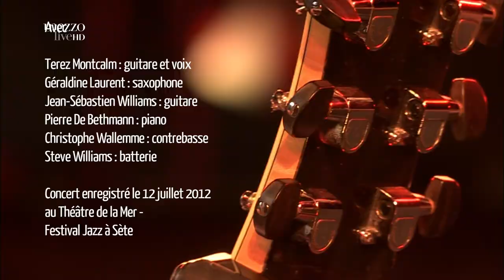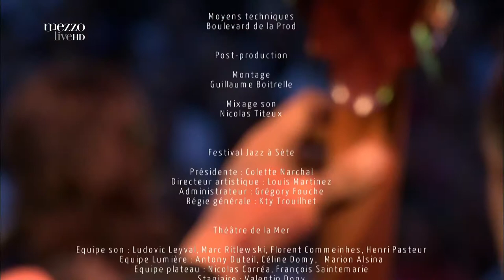Terez Montcalm - Jazz à Sète, France (2012) HDTV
●▬▬▬▬▬▬▬▬▬▬▬ஜ۩۞۩ஜ▬▬▬▬▬▬▬▬▬▬▬●
●▬▬▬▬▬▬▬▬▬▬▬ஜ۩۞۩ஜ▬▬▬▬▬▬▬▬▬▬▬●

*** Setlist ***
01. Just in Time
02. The Great City
03. Here's to Life
04. Ins't it a Pity
05. The Rules of the Road
06. If You Love Me
07. You Won't Forget Me
08. My Baby just Cares
09. Love
10. C'est Extra

*** Performers ***
Terez Montcalm (Guitar, vocal)
Geraldine Laurent (Saxophone)
Jean-Sebastien Williams (Guitar)
Pierre De Bethmann (Piano)
Christophe Wallemme (Bass)
Steve Williams (Drums)

*** Terez Montcalm Short Bio ***

Térez Montcalm is a Canadian jazz singer and guitarist who broke through to international success in 2007. Born in Quebec, Canada, she grew up bilingually in a family where French and English were spoken interchangeably and where music was important. Her father, a native English speaker originally from Toronto, was a jazz fan who enjoyed Ella Fitzgerald, Billie Holiday, and Nat King Cole. The youngest of five children, she had brothers who were into Jimi Hendrix and Frank Zappa as well as sisters who were into the Beatles and Edith Piaf. In addition to these influences, Montcalm had favorites of her own, above all Eurythmics lead singer Annie Lennox. Exhibiting an extraordinarily strong voice from an early age, she attended music school as a teenager and ultimately made her full-length recording debut in 1994 with the album Risque on BMG. Sung primarily in French and comprised of original material as well as covers of Charles Aznavour, Tom Waits, and others, Risque was well received from a critical standpoint, and in the wake of its release, Montcalm was awarded a Prix Rapsat-Lelièvre in 1995. She released her follow-up album, Parle Pas Si Fort, on Universal in 1997 and subsequently retreated from the marketplace for a while, not releasing her third album, Térez Montcalm, until five years later in 2002. Montcalm changed direction on her fourth album, Voodoo, which arrived in 2006. Comprised almost entirely of cover songs, many of them well known (e.g., Eurythmics' "Sweet Dreams"), and sung primarily in English rather than French, Voodoo was produced by former Uzeb jazz-rock guitarist Michel Cusson and released on the Universal subsidiary label GSI Musique. A year after its release, Voodoo broke into the French albums chart and remained there for a total of 30 weeks, going all the way to number 43.